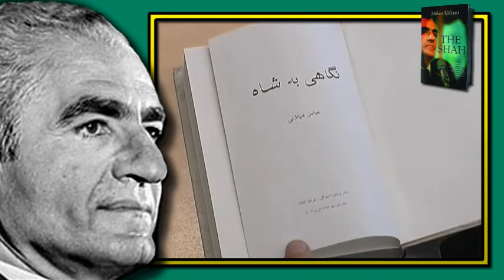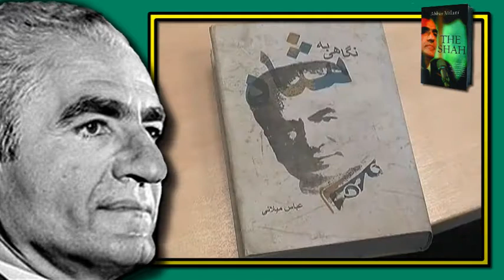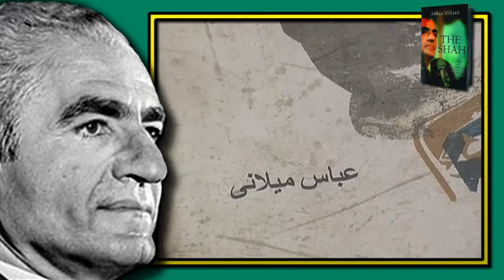Iran, Abbas MILANI, عباس میلانى « نگاهى به شاه » ؛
کتاب "نگاهی به شاه" نوشته عباس میلانی -
فخرالدین عظیمی در بخشی از نقد خود مینویسد:... دکتر عباس میلانی بر پیوند مشروعیت قدرت سیاسی و مشروطیت تاکید نمی‌کند و زمینه گسترده تلاش‌های مشروطه‌خواهانه و مبارزات اجتماعی و مدنی برای جامعه‌ای بهتر را نمی‌کاود. واقعیت کوبنده و تلخی که می‌بایست در محور این بررسی قرارداشته باشد این است که مردی در رأس کار‌ها قرار گرفت که به رغم توانایی‌ها یا ناتوانی‌ها، نمی‌بایست در چنان موقعیتی باشد. بنا نبود سرنوشت ملت ایران با سرشت یک شخص در آمیزد. تلاش‌های مشروطه‌خواهانه هدفی مهم‌تر از جلوگیری از این در آمیختگی نداشت. اما نویسنده اغلب به گونه‌ای می‌نویسد که گویی این تلاش‌ها بیش از حاشیه‌ای بر متنی نبوده است؛ گفت‌و‌گویی نبوده است که باید چندان جدی گرفته شود؛ معیاری نبوده است که بر اساس آن می‌بایست رفتارهایی سنجیده شود. مشروطیت که مهم‌ترین زمینه بحث در باره پادشاهی مشروطه و طبعا پادشاه «مشروطه» است در نوشته میلانی بی‌رنگ است. شاید نمودار نمادین گویایی از بی‌توجهی او به مشروطیت همین باشد که تاریخ تدوین قانون اساسی را همه جا ۱۹۰۵ نوشته است. زمینه گسترده‌تر قدرت شاه، نهاد سلطنت، طبقه فرادست، و آن پدیده‌های ساختاری که او را توانا کردند - به رغم ضعف‌های شخصی- به چنان قدرتی دست یابد، نیز موضوع اصلی توجه او نیست. او به چگونگی زیست شاه بسیار بیشتر از چرایی‌های آن توجه دارد و هیچ کتابی نیست که به رغم تلاش‌های مولف آن، از نادرستی یکسره برکنار باشد؛ چیزی که زبان را به شکوه می‌گشاید دامنۀ این گونه کاستی‌هاست. ... بازتولید بی‌دقتی‌ها در حوزه تاریخ، پدیده‌ای را که فریدون آدمیت «آشفتگی در فکر تاریخی» نامید دامنه‌دار‌تر و سهمگین‌تر می‌کند و حافظه تاریخی جمعی را آسیب پذیر‌تر می‌سازد. اشتباهات یک اثر اعتماد خواننده آگاه را سلب می‌کند و خوانندۀ ناآگاه را گمراه. گناهان در یک کتاب، حتی اگر محدود به درج درست نامها یا خرده ریز رویداد‌ها و کارنامه‌های افراد هم باشد، درست‌خوانی سند‌ها، رعایت امانت در نقل آن‌ها، صحت استنباط‌ها، و موجه بودن نتیجه گیری‌ها را هم مشکوک می‌کند. میلانی نویسنده باذوق و سخت کوشی است که به پشتوانه آموخته‌ها و تجربه‌ها سخنی برای گفتن دارد. این سخن در حوزه تاریخ‌نگاری نمی‌بایست تا این میزان از خدشه آسان گیری آسیب ببیند. بی‌گمان اگر او در بررسی منابع و تحقیقات موجود شکیبایی بیشتری نشان داده بود و هوشمندی خوانندگانش را هم دست کم نگرفته بود می‌توانست از بوته ورود به جرگه تاریخ‌پژوهان سرفراز‌تر بیرون آید. ایران سرزمینی است که مرده ریگ تاریخ بر دوش مردم آن سنگینی محسوس‌تری دارد در حالی که دانش تاریخی در بسیاری حوزه‌ها همچنان ناچیز مانده است. در این شرایط بررسی درست واقعیت‌های گذشته، بازتاب هرچه روشمند‌تر و دقیق‌تر و تحلیلی‌تر آن‌ها، و ارزیابی سنجشگرانه حاصل کار اهمیتی سترگ دارد. این کار هم بازشناخت مسؤولیت در برابر گذشتگان است و هم در برابر مردم حال و آینده. اندیشیدن بر پایه دانسته‌های نادرست یا مخدوش درباره گذشته راهیابی برای آینده را دشوار می‌کند. اندیشیدن مدرن چیزی جز تاریخی‌اندیشی نیست و تاریخی‌اندیشی در گرو آگاهی درست است از آنچه رخ داده است.